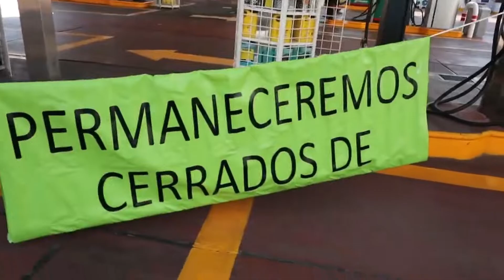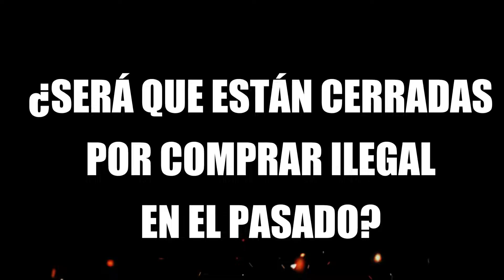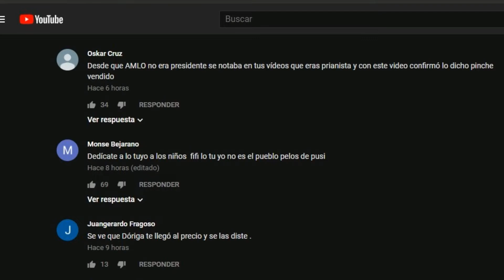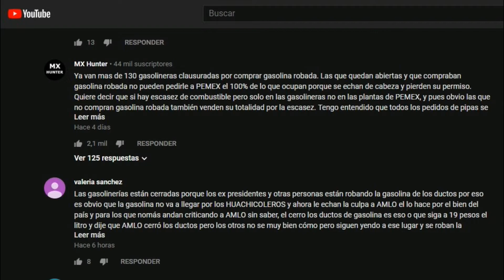¿LUISITO COMUNICA SE VENDIÓ?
El Rey Palomo arrancó mal el 2019. Hizo su primer video y le han dado palo parejo en un video que describe la falta de combustible. Aquí te decimos el dato perturbador que enojó a los hermanos mexicanos.